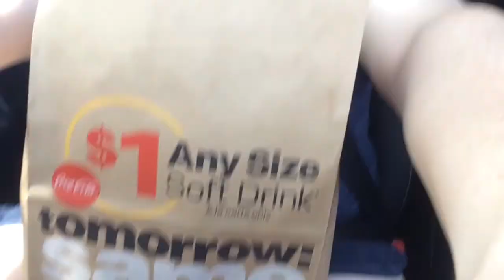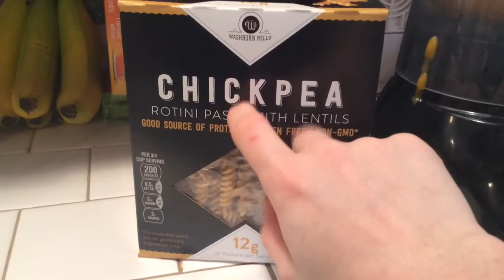I WAS TEMPTED! 😡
~~OPEN ME~~

Hey Mountain Family! Today was so much fun! We took the girls to the playground, and I got some gardening done. Then I was tempted by McDonald's, which is a huge no-no since recently becoming vegan! I hope you guys enjoy this vlog :) see you tomorrow!

~~SOCIAL MEDIA~~